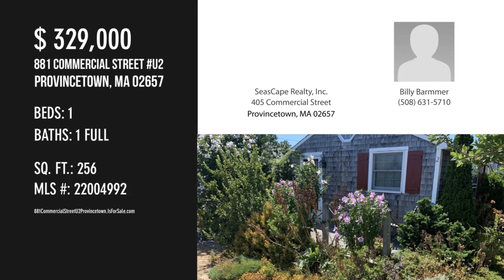881 Commercial Street U2, Provincetown, MA 02657 - Billy Barmmer - MLS 22004992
881 Commercial Street U2
Provincetown, MA 02657
MLS 22004992

Located in a charming cottage colony by the bay, this adorable Cape Cod cottage is the perfect spot for living by the beach.   The pine board interior has a full kitchen and sitting area with a bedroom and full bath behind.  Sliders lead to the fenced-in back yard with 2 storage sheds.  Walk to the bay beach or relax on your front porch.  Surrounded by mature plantings, this year -round unit has been lovingly updated and cared for.

Contact Agent:
Billy Barmmer
SeasCape Realty, Inc.